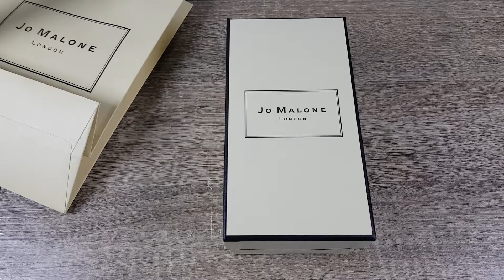Jo Malone Wood Sage & Sea Salt Unboxing